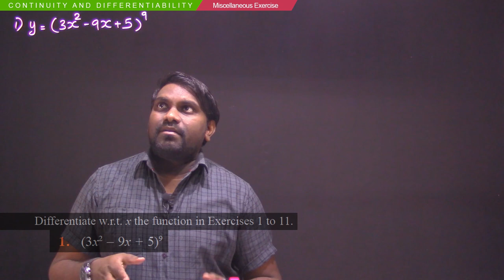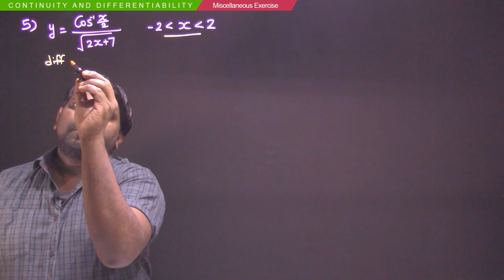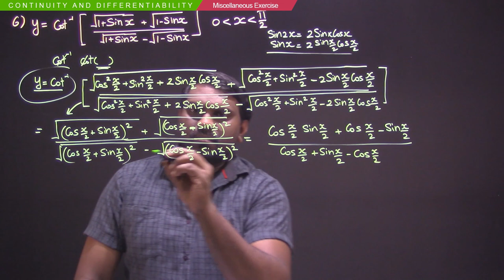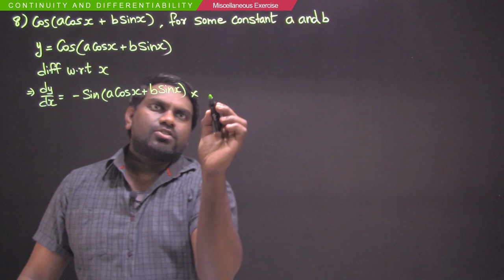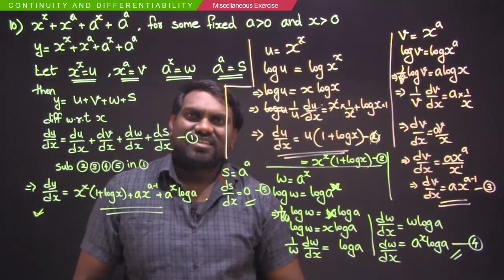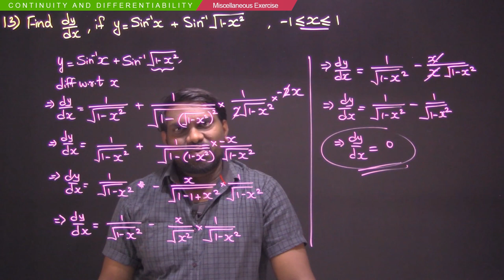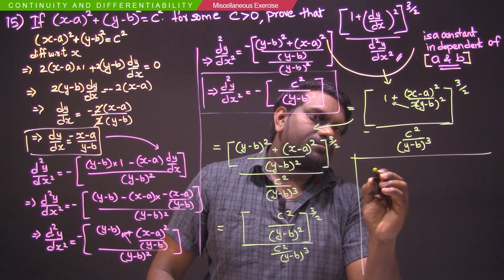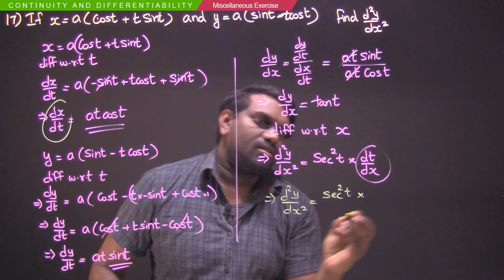12th Maths NCERT 5th Chapter: Continuity. & Differentiability - Miscellaneous Exercise - PART -1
Solutions of Miscellaneous Exercise- Continuity and Differentiability of NCERT class 12 maths as per the syllabus [ Q no:1 to 17 ]